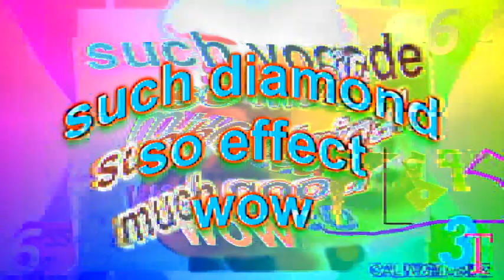[Reupload] OS's Plays with Matches 21